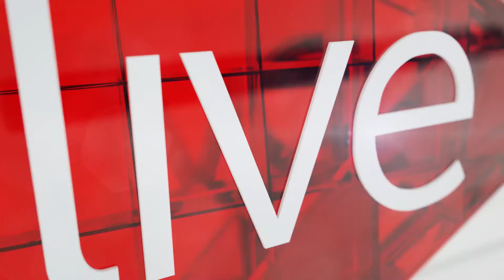We debunk 5 breast cancer myths